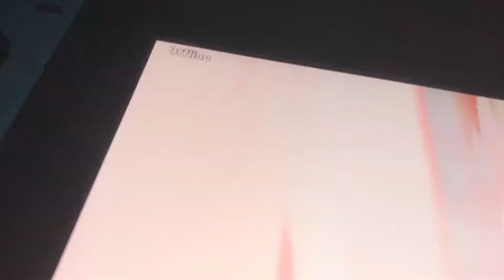October 7, 2022